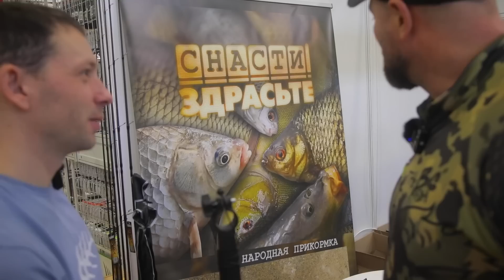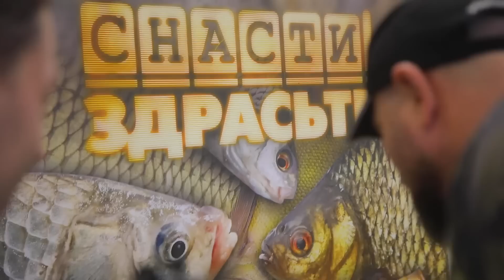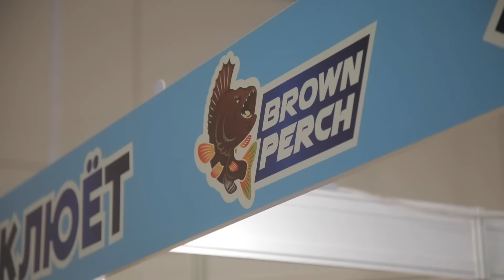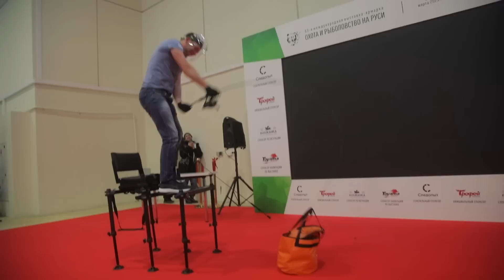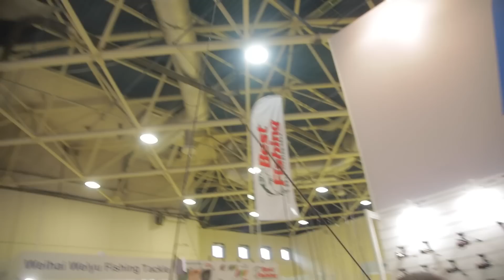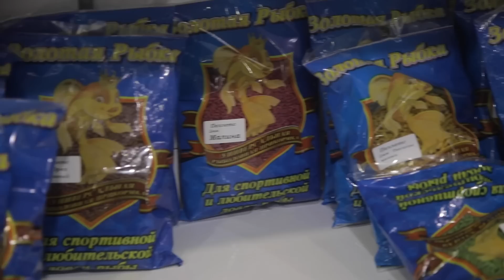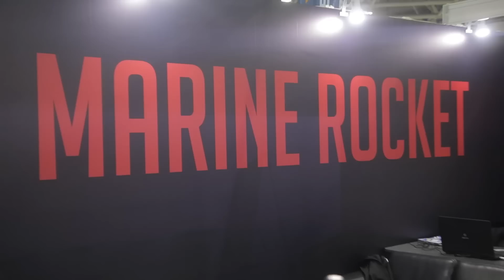ЛОМАТЬ, НЕ СЛОМАТЬ при свидетелях!? Тест ПОРОЛОК и обзор выставки Охота и Рыболовство на Руси 2023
Краш-тест спиннингов Porolka и Обзор 53ей выставки "Охота и Рыболовство на Руси-2023".
Все как обычно - быстро, весело и интересно!

СТЕНДЫ:
0:35 - Петр Миненко, о Новой прикормке "Снасти Здрасьте!", ютуб Петра @MinenkoTV
3:55 Волжанка, катушки
5:46 ХСН, костюмы
8:52 Brown Perch, приманки
10:36 ЭкоГрупп, спиннинги и катушки
12:33 ЛОМАЕМ спиннинги при свидетелях, Porolka 4-16 г
19:07 Тонар, адаптер для льда
20:28 Следопыт, катушки
22:20 Brialin, приманки
23:36 Triton, одежда
24:23 Nautilus, удочки
25:49 Camping, ящики, термоконтейнеры
27:30 Золотая рыбка, прикормка
28:36 Урсус, одежда и обувь
30:45 ОхотАктив
31:36 Покров, одежда
33:04 ArmyTek, фонари
35:44 Global Drive, лодочные моторы Mikatsu
35:55 Stels, снегоходы
36:56 Marine Rocket, лодочные моторы
38:23 Свобода, автодома
38:59 Аллигатор, аэросани
39:16 Берег, печки
40:05 Роман Байков, Рыбалка с гидом @RomanBaikov

чтобы не пропустить новые выпуски))))